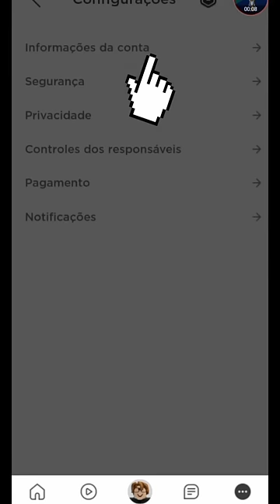COMO MUDAR O APELIDO NO ROBLOX!roblox